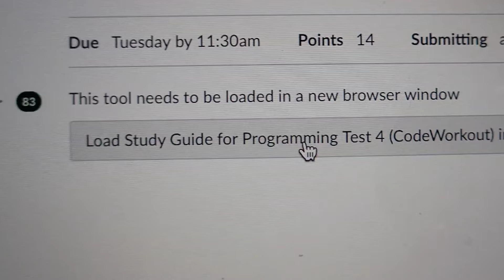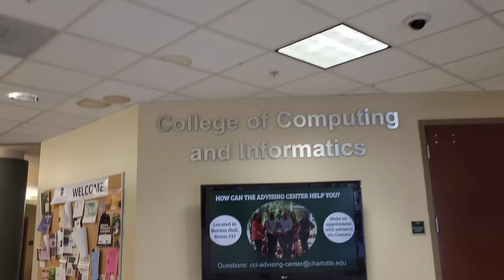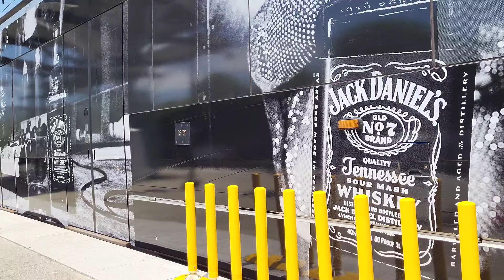👩‍💻Early Morning 5.30 Routine: Last Coding Exam | Cooking Panner+Veggie| College vlog and Lunchbox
👩‍💻Early Morning 5.30 Routine: Coding Exam Day | Cooking Panner+Veggie Rice| College and Lunchbox

Hi friends
Welcome to my vlog! Today is a coding exam day, and I'm excited to take you along on my journey. The day starts early at 5:30 AM as I prepare for the exam. I spend 1.5 hours reviewing study guides and getting ready mentally. After that, it's time to tackle household tasks—I open the blinds, tidy up the living room, and unload the dishwasher in the kitchen.

Next, I step into the backyard to check on my plants, a refreshing break amidst the exam preparations. Then, it's back to the kitchen to cook a delicious lunch for my family. Today's menu includes yummy paneer and veggie rice, accompanied by a fresh salad, fruits, and carrot-orange juice.

As a mom, my morning routine also involves taking care of my daughter. I wake her up, prepare breakfast, and help her get ready for school. We also perform our morning puja together, a spiritual start to the day.

After dropping off my daughter at school, I make sure to grab a cup of coffee for my husband before heading to the college campus. It's exam time, so the campus is relatively quiet—a perfect opportunity to show you around and share the exam day atmosphere.

After completing my exam, I'll share with you how it went and wrap up the day by picking up my daughter from school. Join me for a glimpse into a busy yet fulfilling coding exam day!

villfood
American Indian vlogger
American universities

Shweta

Information covered:

Indian cooking in the USA
Student life in the USA
College updates for Indian students
Healthy meals for Indian moms
Indian parenting abroad
Balancing work and family life
Indian mom vlogs in the USA
Navigating American universities as an Indian student
Study tips for Indian students in the USA
Indians in USA
Hindi vlog
Indians in USA daily life
Indians in USA life updates
Hindi vlog of Indian in USA
daily Hindi vlogs
Life of Indian in USA
weekend routine
kitchen deep cleaning
Indian kitchen deep cleaning
routine vlog
Daily routine
America vlog in hindi

Copyright:-
Everything you see on this video was created by me unless otherwise stated.

Eurolux Electric Citrus Juicer Power
4OZ Mini Bottles for Mini Juice Containers
Stackable Bento Box
Cast Iron Skillet 3 Piece
Cast Iron Appe pan
Ninja NeverClog Cold Press Juicer
Makeup/Cosmetic Storage Organizer
My Wireless Lavalier Microphone for Phone

My All Lunchbox:-
My College Lunchbox
My Three tier Lunchbox
Ambhi Lunchbox